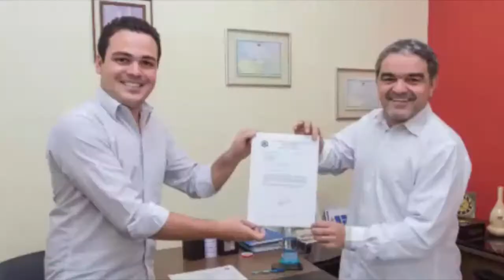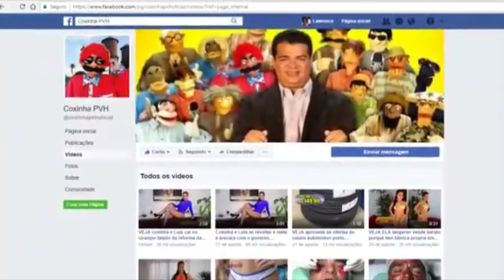Coxinha PVH​ mete a tesoura no vereador Luan da TV, por projeto que aumenta conta de luz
Luan da TV de porto velho Rondônia que aumentou a conta de energia através do aumento da iluminação pública, Quem gostou compartilha.